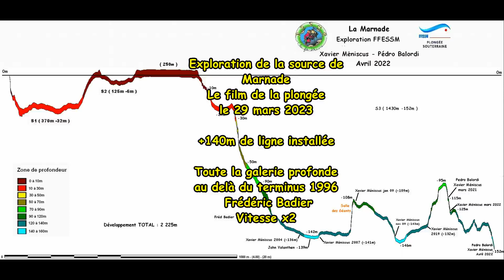Marnade _ Exploration -176m caméra scooter 29-mars-2023